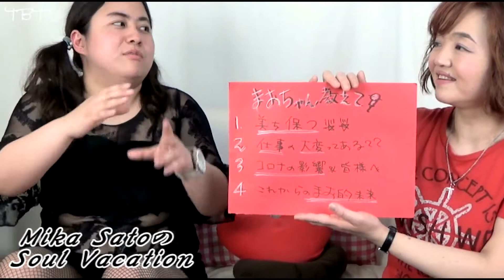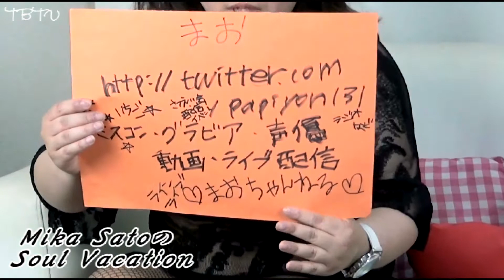まお： Satoの Soul Vacation 64